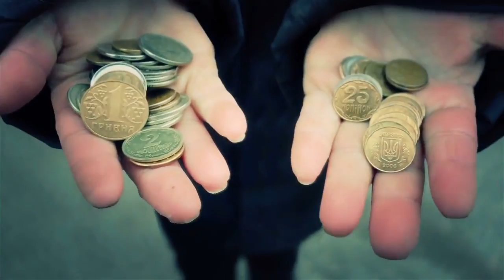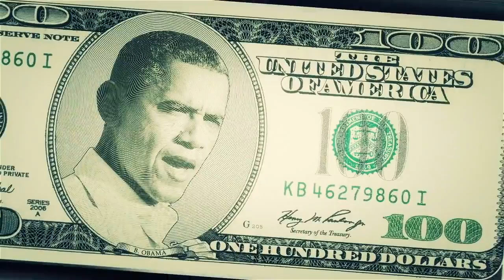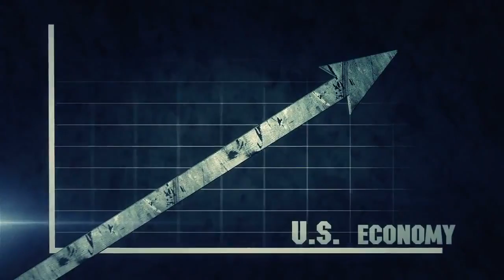Что ждёт Россию, если Путин введёт войска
ПутинВведиВойска Вот что будет